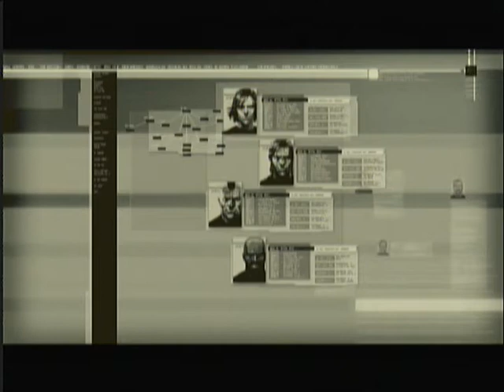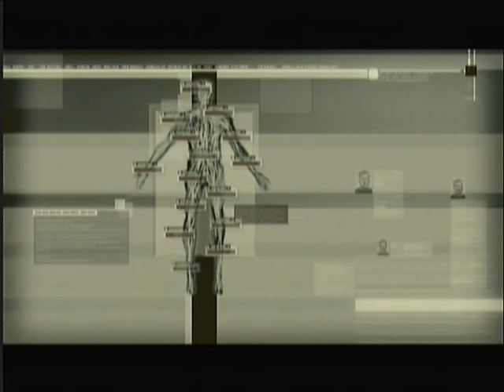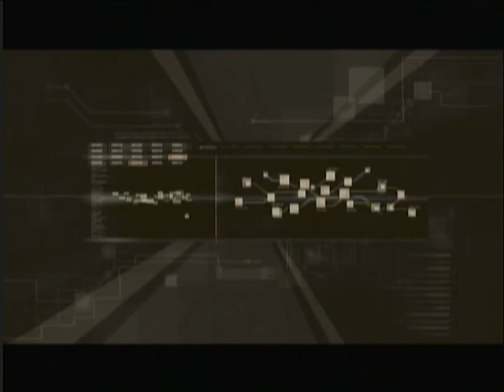Metal Gear Solid 4: Part 13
CUTSCENE, AGAIN!!!